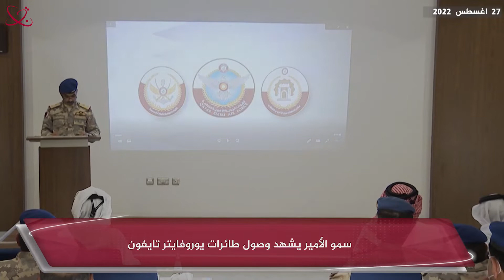سمو الأمير يشهد وصول طائرات يوروفايتر تايفون